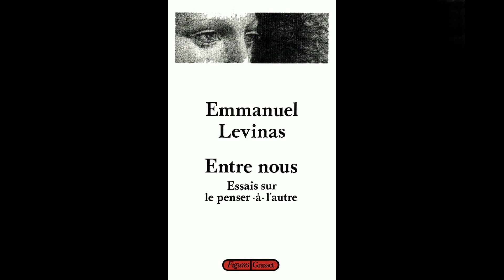Вечори з Одалою. Випуск 10. Левінас та його непізнаваний "Інший"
Декотрі додаткові важливі моменти:
Еммануель Левінас (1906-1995) - французький мислитель та інтерпретатор жидівської літератури. Левінаські праці у сфері філософії котроверсійні та спазмовані незавершеністю думки, відтак вимагають критики від читача.
Найбільшими вчителями Левінаса вважають Розенцвейга, а також феноменологів Гуссерля та Гайдеггера. З останнім у нього склалися особливі відносини, він не зміг змиритися з приєднанням свого вчителя до соціаль-соціалізму і з гіркотою прокоментував, що можна простити багатьох німців, за їх діяння, але важко простити Гайдеггера за його вчинок. Полемізує він і з Бубером.
У своїй філософії Левінас закликає звернути увагу на "Іншого", який є цінністю та скарбом життя. Зустрівши "Іншого", "Я" знаходжу себе. У своїх розмислах мислитель перебуває на грані Старого та Нового Завіту. Зосереджуючи свою увагу лише на "Іншому", він ігнорує спільністю душ, відтак соборності для нього не існує. Накладаючи на свою філософію єврейську ідею стосунку між Творцем і людиною та непізнаваність Бога, він пропускає повз увагу думку, що "Я" для "Іншого" також є "Іншим", відтак непізнаваним. Звідси висновок, що людина, "Я", живе непізнаваною серед непізнаваних